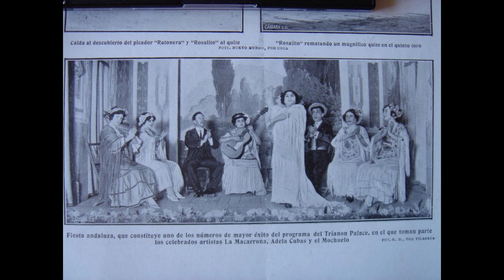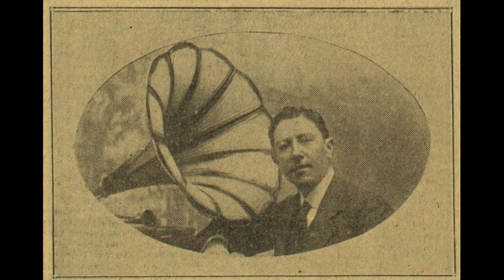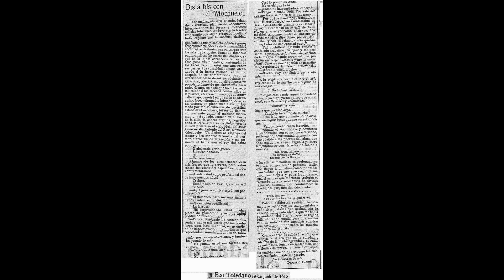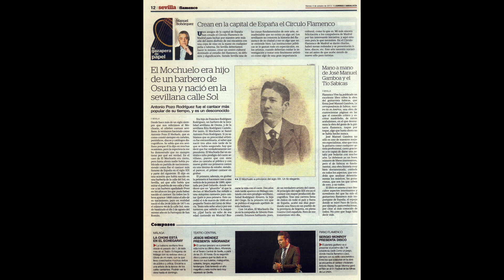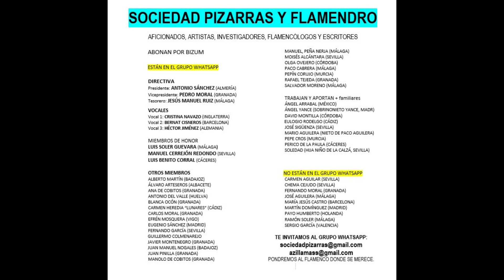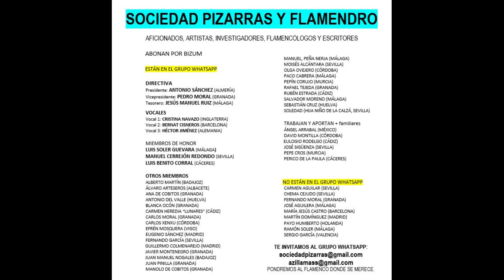(256 de 300¿) 99% EL MOCHUELO 19/20 CON PEPE HURTADO PARA GRAMÓFONO 1922 2 CANTES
EL MOCHUELO
Historia del flamenco...
Puede gustar más o menos su voz, sus estilos, su forma de interpretar el cante, su forma de alargar los tercios sin mesura, pero, lo que es más que evidente es que estamos ante uno de los cantaores más importantes de la historia de la música y en concreto del flamenco, al tratarse de un cantaor que grabó muchísimo en cilindros y también una buen lote de discos de pizarra monofaciales, acompañado de su compañera Encarnación La Rubia Santisteban. Grabó prácticamente todos los estilos que se podrían: seguiriyas, soleares, serranas, malagueñas, cartageneras, caña, tangos, tientos, farruca, pravianas, granadinas, fandangos del Breva, fandangos de Granada, jotas aragonesas, alegrías, etc.

Por lo que es innegable el lugar que ocupa El Mochuelo en la discografía flamenco como también lo es el gran conocimiento que poseía sobre el cante flamenco y el aflamencado al que supo aportarle una impronta digna de mención por causa de su intuición musical y su oído privilegiado para reproducir lo que escuchaba de sus maestros y coetáneos.

En fin. Un cantaor injustamente olvidado y que nadie a día de hoy se ha dignado a escribir sobre su vida y obra... no nos engañemos... tal vez porque no venda. Una desgracia.

Aquí le dejo el primer volumen de 55 cantes de cilindros. Unos son de el Centro Andaluz de Flamenco y otros son de coleccionista.
En ambos casos he procedido a la limpieza de las pistas y así, como no, a la adecuación de su voz. Es imposible que el presentador del cilindro hable tan rápido y tan agudo... fue una de las pistas... además, el cante de El Mochuelo no tiene altibajos, es plano, por lo que es muy fácil determinarle el tono real en el que cantaba pues casi todo lo hacía en la misma rejilla.

Ruego disculpen el sonido de algunas de las grabaciones. No he podido hacer nada por salvarlas, por mucho empeño y derroche que me ha suscitado.

EL MOCHUELO 18/20 CON PEPE HURTADO PARA GRAMÓFONO 1922 2 CANTES

00:01 Asturianada: “De Santander a Gijón”.

02:47: Caracoles: “Cómo reluce”. Al baile La Macarrona.